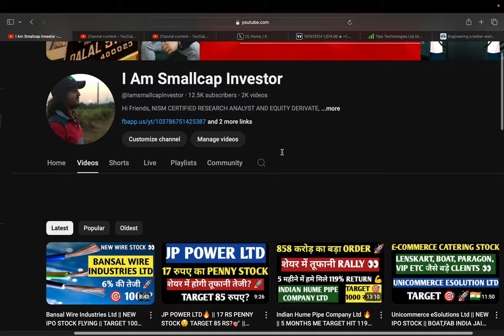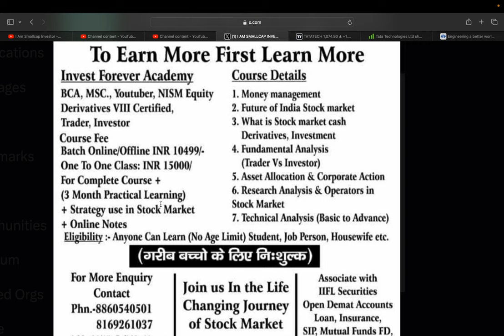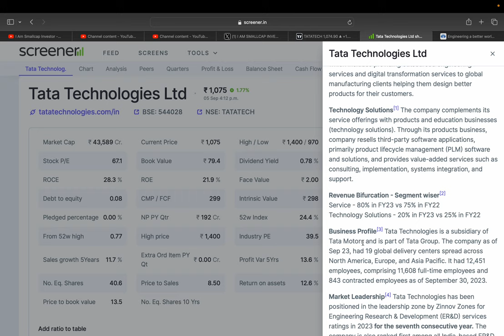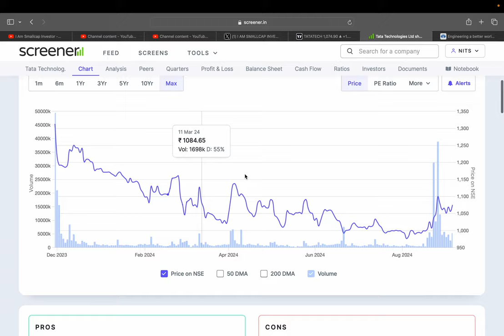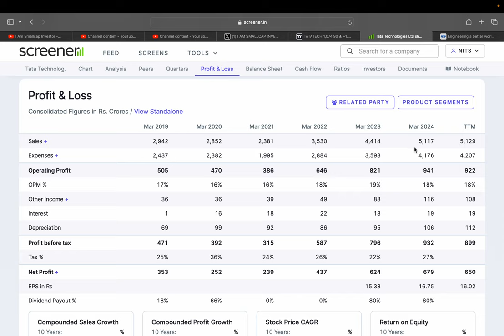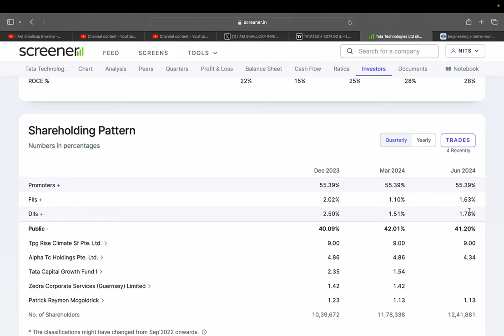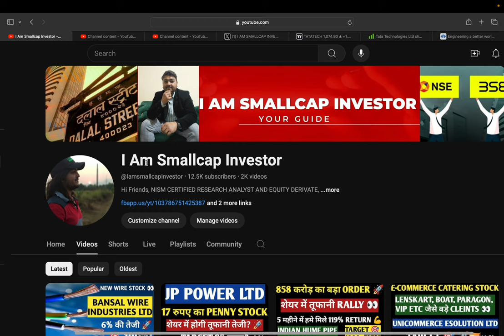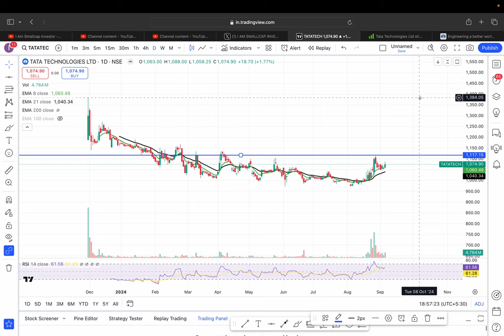Tata Technologies Ltd🔥 || TATA MOTORS की कंपनी 🫣|| TARGET 10000 RS? 🚀🎯🙏🇮🇳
HI,

Tata Technologies LTD IS THE BEST MIDCAP TATA MOTOR STOCK AND STOCK IS FINANCIALLY GOOD BUT ITS EXPENSIVE STOCK🔥 || BEST MIDCAP FUNDAMENTAL STOCK || WATCH THE VIDEO TO KNOW MORE?

Tata Technologies SHARE KHARIDE?,
PENNY SHARE,
Tata Technologies TARGET 1000 RS?,